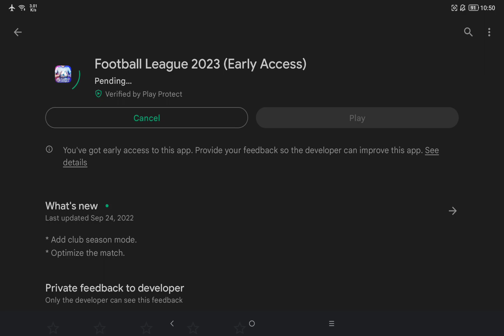FOOTBALL LEAGUE 2023 | NEW UPDATE v0.0.20 | GAMEPLAY PART 2 [60 FPS]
📱DESCRIPTION

Name: Dream club soccer
Release Date: 2022 📆
Language: English, Portuguese, Italian, French 💬
Developer:  🎮
Genre: Soccer ⚽

Football League 2023 immerses you in real 3D football action that is easy to operate so you can enjoy the beautiful game seamlessly. Take full control of team tactics and formation then watch your team rise to the top and become world champions.

Numerous game modes and competitions
Over 100 National Teams and 330 Clubs
Fully customizable tactics and formations
Multi Language menus – select your preferred language
Multi Language narration
Fluent controls and player motion physics